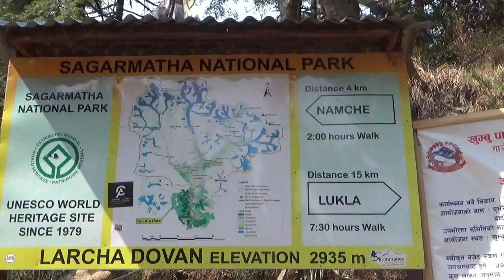Happy Pics Tourism - Everest Base Camp Trek 2024 - The Hillary Bridge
Happy Pics Tourism - Everest Base Camp Trek 2024 - The Hillary Bridge: A Suspension of History, Hillary Suspension Bridge is the final suspension bridge to cross before entering Namche Bazaar. This bridge is named after Sir Edmund Hillary. It is just above the Dudh Koshi River or the white colour river always in hurry to move downward in ragging mode. It is considered one of the tallest suspension bridge in Nepal with height of 135 meters.